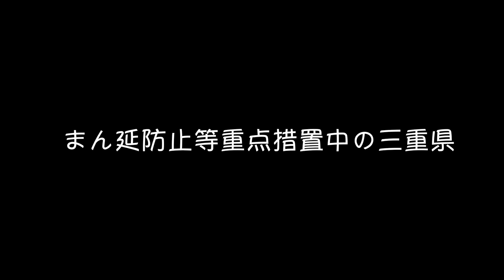徒然なる伊勢神宮 結構密だった件 DUCATIムルティストラーダ1200S Pikes Peak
自粛限界？なコロナ禍の中三重県応援シリーズ？今回は伊勢神宮＆おかげ横丁へ！
予想外に観光客の方多かったです（爆）
駐輪場は県外の方々というか緊急事態宣言中の府県で９割以上？